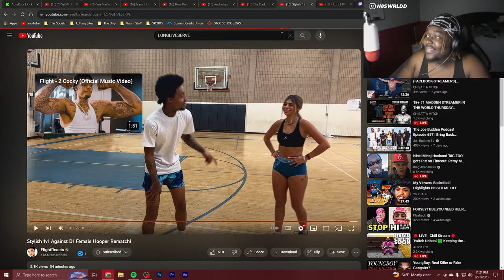FLIGHT IS THE WORLD HOOPER VS D1 FEMALE HOOPER